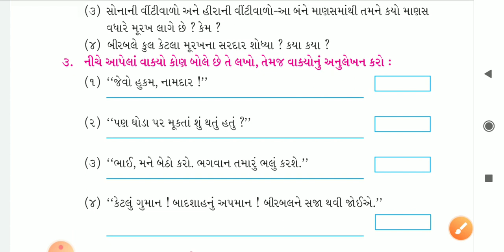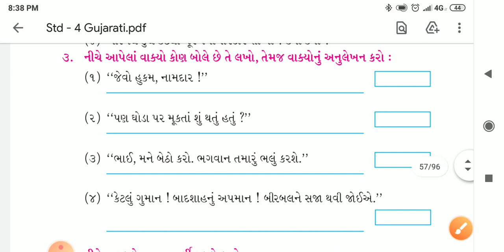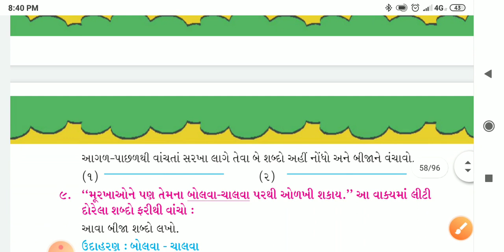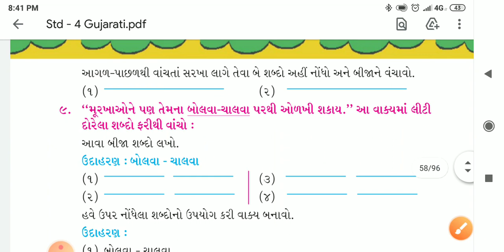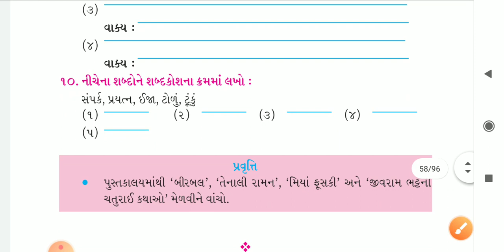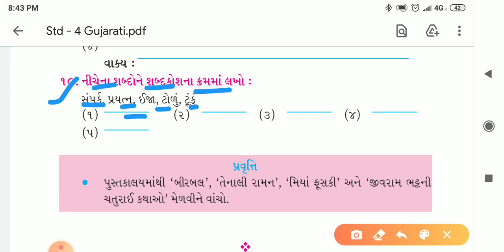Lec.13||Std-4||Gujarati||Che.10 મૂરખના સરદારો#4